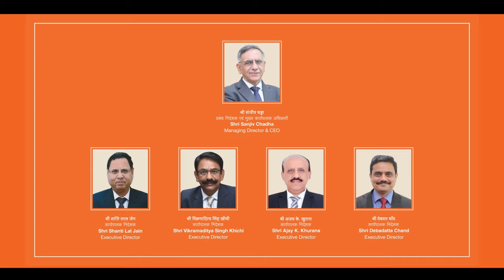Bank of Baroda